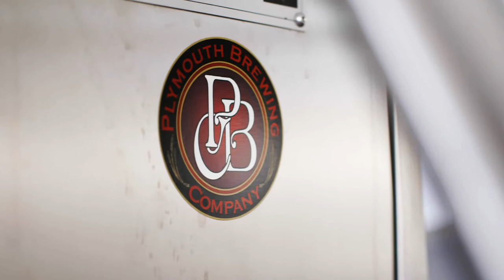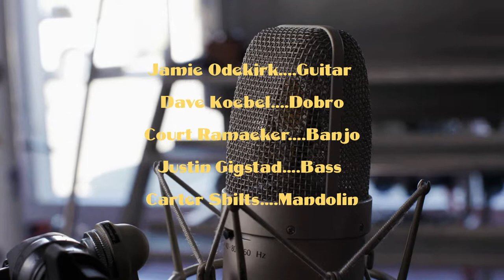The Honeygoats - Old Fashioned | Live from Plymouth Brewing Company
With the help of Plymouth Brewing Company, Roots Acoustic Co., and Jake & Jess Raether of Flyover Vigilante, we filmed a series of songs that we are calling the "Roots & Brews Sessions". The first one is our original song "Old Fashioned" from inside the PBC brewery. Enjoy! 'Goat on.